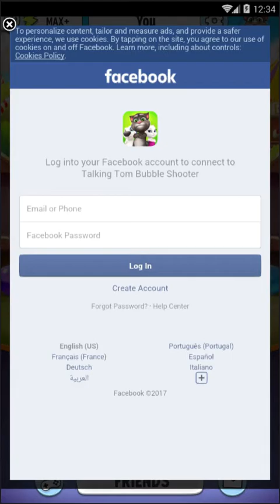Talking Tom Bubble Shooter Android gameplay #1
How to play Talking Tom Bubble Shooter, gameplay overview.

Play the exciting action-packed bubble shooter – your next favorite game from Talking Tom. Challenge your friends or play on your own as you level up and unlock Tom’s friends.

Discover new features for some seriously thrilling adventures. Crush bosses standing in your way and aim for total bubble brilliance. Endlessly entertaining, this game is your colorful road to glory. The bubble of nonstop fun is ready to burst. Are you?

YOUR NEXT FAVORITE GAME FROM TALKING TOM
Warm up your fingers and prepare for the ride of your life. This bubble shooter is a rollercoaster ride all the way - awesome customizable characters, fearless confrontations with bosses and playing against friends are only the beginning of a bubbleful story.

WIN TO LEVEL UP
Playing this game is no walk in a themepark. Crush bosses on your way to glory to climb levels and reach new heights of bubble fun.

PLAY LIVE AGAINST REAL PEOPLE
Challenge your friends in an online multiplayer mode and rank up to find out who is the master of bursting.

UNLOCK TOM’S FRIENDS
Choose among a multitude of awesome characters, get in the mood and pop till you drop.

DISCOVER POWER-UPS
These bubbles have it coming - they stand no chance against the mighty Bombs, accurate Lightnings and unstoppable Lasers, helping you eliminate every last one of them.

GET STICKERS AND OPEN NEW FEATURES
With every fallen boss, a sticker pops-up for you to collect. So polish your bubbles and get ready for the sticker shoot-out. Every bubble counts!

This app contains:
- Alternative options to access all functionalities of the app without making any in-app purchases using real money (level progress, in-game functionalities)